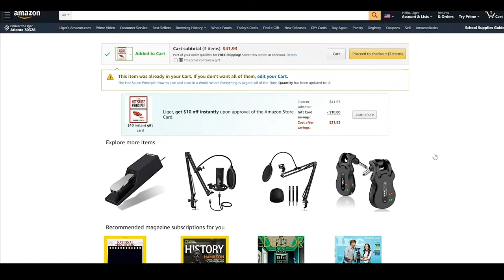4 Pillars for Creating High Performing Teams with Mike Robbins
Today more than ever, it’s imperative that our team and work culture—even our culture at home reflects the mantra of “We’re All in this Together.” This week’s guest, author/speaker/consultant, Mike Robbins recently released a book by that title and in our conversation described the tenets, what he calls “the 4 Pillars of creating a team culture of high performance.”

Mike describes his life growing up playing baseball and how he observed the power of team chemistry. He noticed sometimes he was on teams with lesser talent that could win against more talented teams simply because they worked better together. Working in the corporate world after baseball, Mike was surprised to learn team chemistry and culture isn’t just a sports thing, it’s a human thing.